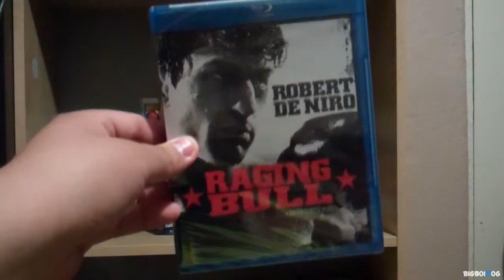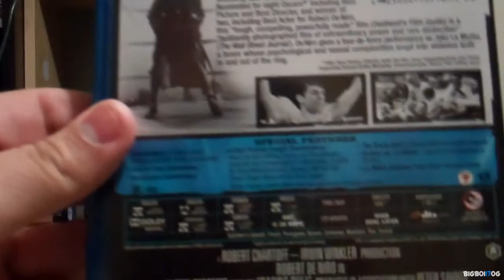(Blu-ray) Raging Bull - Unboxing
Metro-Goldwyn-Mayer | 1980 | 129 min | Rated R

Codec: MPEG-4 AVC
Resolution: 1080p

Audio
English: DTS-HD Master Audio 5.1 (48kHz, 24-bit)
English: Dolby Digital 2.0
French: DTS 5.1 (48kHz, 16-bit)
Spanish: Dolby Digital 5.1... (more)

Subtitles
English, English SDH, French, Spanish, Portuguese, Cantonese, Korean, Thai

Discs
50GB Blu-ray Disc
Single disc (1 BD)

Playback
Region free